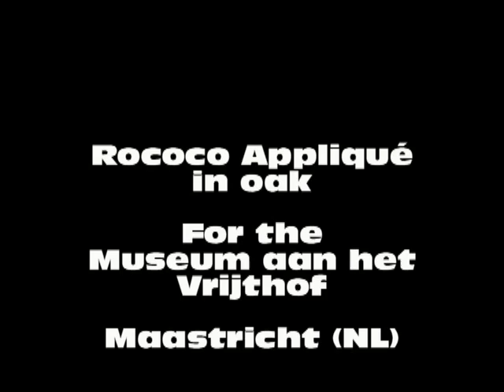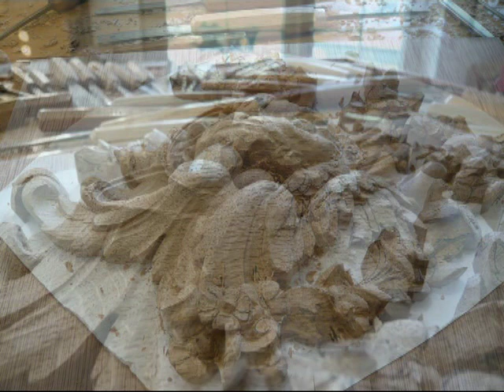WOODCARVING : Rococo Appliqué in Oak | Rokoko Ornamenten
This Rococo Appliqué is made for the Museum aan het Vrijthof in Maastricht ,The Netherlands
On display in the permanent collection  from  15 March 2012.
The museum is a historical house on the famous Vrijthof square with something for both tourists and the residents of Maastricht. The museum presents the history of those who lived in the city of Maastricht in the form of art works and in beautifully designed everyday objects from furniture to horsemen's guns, from silver candelabras to watches. The interior of the room makes way a few times each year for exhibitions. However, the focus always lies on the five centuries of the entire city of Maastricht's cultural identity. It is a history we display to be discovered, explained and experienced. That is the reason the Museum aan het Vrijthof, which up until recently was also known as the Museum of the Spanish Government, exists. Drink in the spirit of Maastricht. Feel the history. Admire arts and crafts from the past. Lose yourself in the sensation of becoming part of life in the 18th century. You will be given the opportunity to gain knowledge, to see where the connections lie, and to simply enjoy so many of the beautiful things produced by Maastricht's artists and craftsmen in the past.